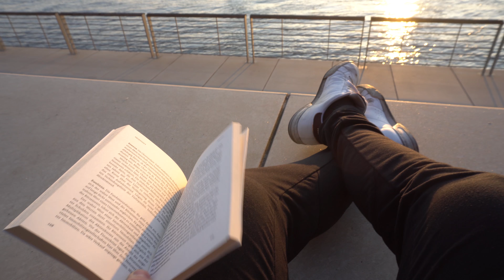ZEIT - UNSER KOSTBARSTES GUT! | WIE NUTZE ICH MEINE ZEIT???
ZEIT IST UNSER KOSTBARSTES GUT! DENNOCH WIRD SIE OFT EINFACH "VERSCHWENDET", OHNE SICH DARÜBER IM KLAREN ZU SEIN! WOFÜR VERWENDEN WIR UNSERE ZEIT EIGENTLICH GRÖßTENTEILS UND WIE SOLLTEN WIR SIE OPTIMAL NUTZEN?
HIER MEINE GEDANKEN & TIPPS DAZU!

VIEL SPAß BEIM VIDEO LITTLE CHICKENS! :)

ERIC

MEINE BUCHEMPFEHLUNGEN:

Bodo Schäfer - Die Gesetze der Gewinner

Gerald Hörhan - Gegengift

James Altucher & Claudia Azula Altucher - The Power of NO